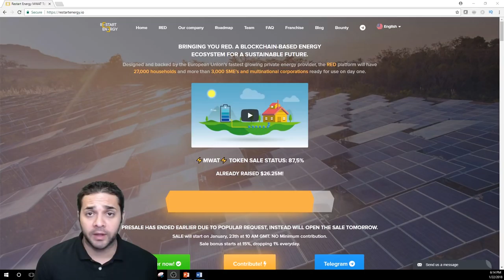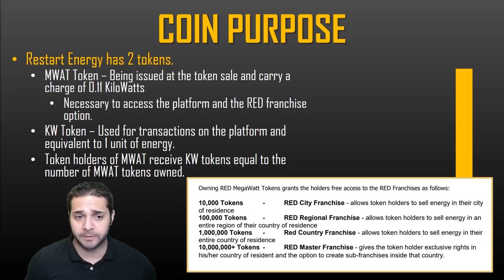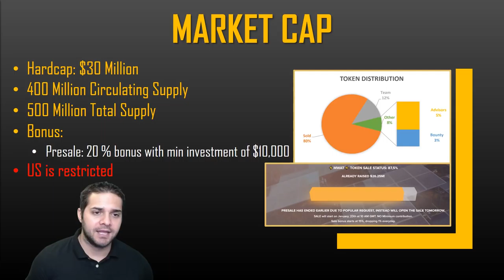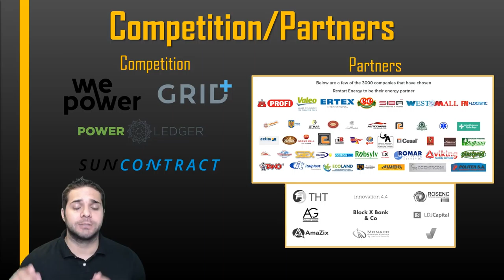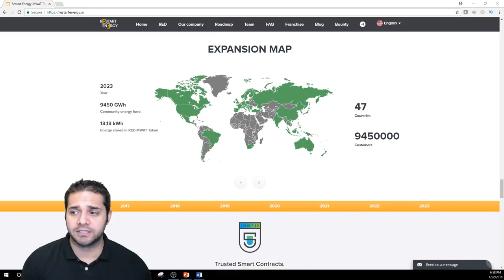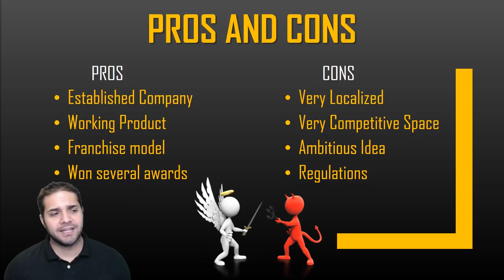RESTART ENERGY (MWAT) - COIN ANALYSIS - NEXT BIG ICO BETTER THAN POWER LEDGER?!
This video is about Restart Energy. Could this give WePower or Power Ledger a run for their money and be the Top ICO for February?